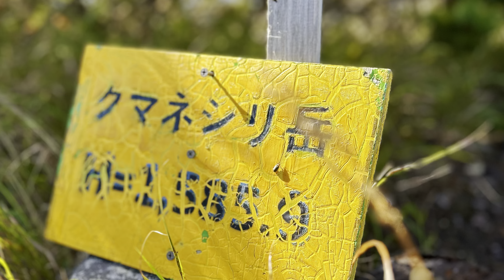2024年09月01日 北海道百名山 西クマネシリ岳 夏山登山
上士幌かみしほろ町の北東、足寄あしよろ郡足寄町との境界にある標高1635mの西クマネシリ岳。大雪山系の一峰。北のピリベツ岳（標高1602m）とともにオッパイ山とも称される。大雪山国立公園東部に位置し、足寄町内となる東にクマネシリ岳（標高1585.9m）、南に南クマネシリ岳（標高1560m）が連なる。

今回は時計回りで
登山口→クマネシリ岳→西クマネシリ岳
→ピリベツ岳→登山口ルートです。
詳細はこんな感じ↓

【登山口からクマネシリ岳】
緩い登山道からいきなり急登となります。
約2時間でクマネシリ岳山頂です。

【クマネシリ岳～西クマネシリ岳】
気持ちいいくらい山そのもので荒々しい道です。
ルートも迷いやすいヶ所多いですが
二股や微妙と感じたら直ぐにマップを確認すべし。
※ザックは出来るだけシンプルにポールなど
引っかかるものはうまく収納した方がいいです。
切り立った崖や細尾根、落差1m、ロックガーデン…
アップダウンの繰り返し満載で約2時間でした。

【西クマネシリ岳～ピリベツ岳】
その前が余りにもヘビー過ぎて
この間は普通に感じます。
多少急登ヶ所もありますが問題ないと思います。
約1時間くらいです。

【ピリベツ岳～登山口まで】
湿地帯尾根の苔ロードみたいな感じで
そこら中に見事なコケが見られます。
急登部もあり中々滑りやすいところもあります。
これを過ぎれはもう天国ロードです。
沢沿いを緩ーく歩いてゴールです。
約2時間くらいです。

詳しくはYama Reco  エベtwo!の
山行記録をご覧下さい。